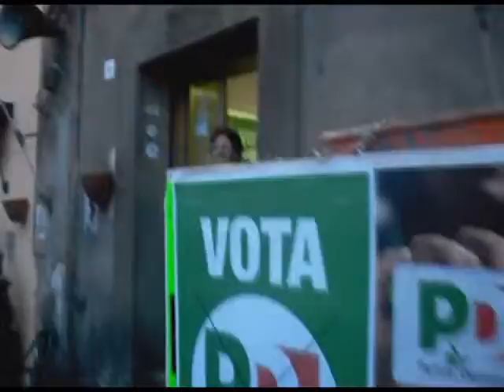David Sassoli - Allumiere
David Sassoli è candidato alle Elezioni Europee 2009 come capolista per l'Italia centrale per il Partito Democratico.